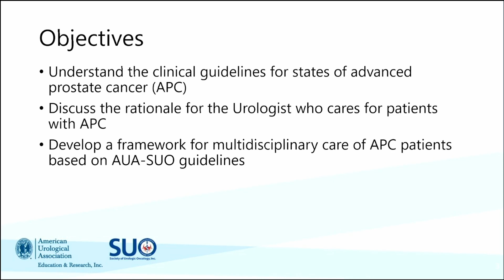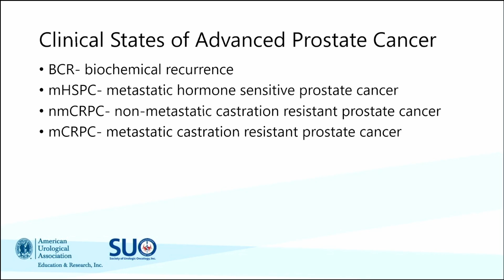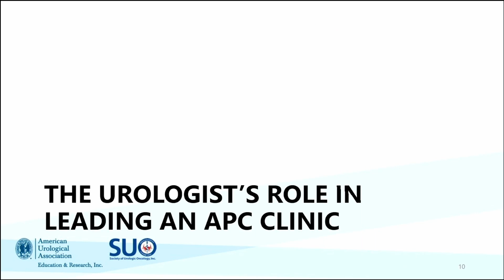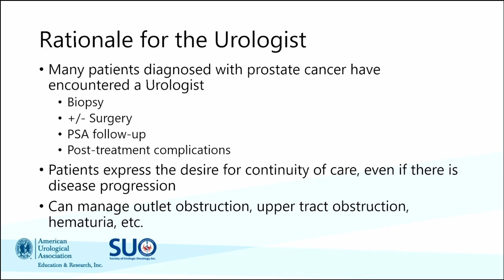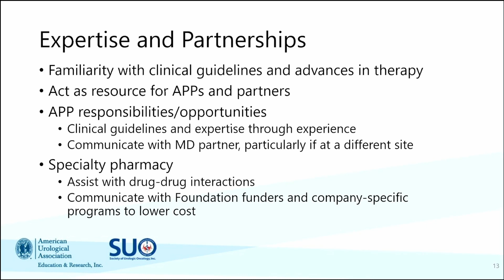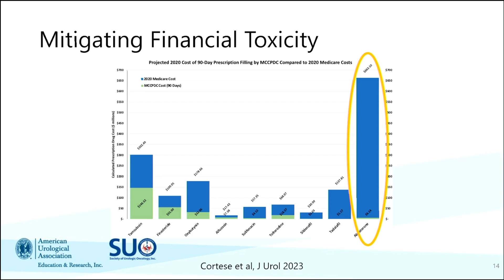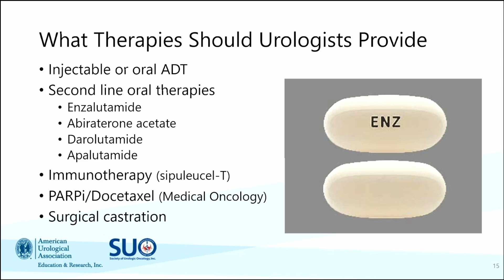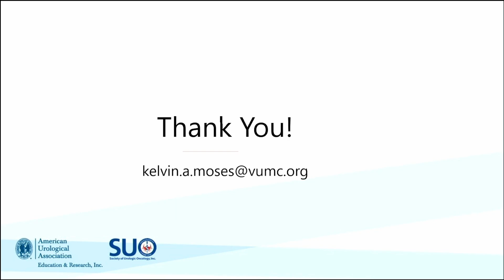Multidisciplinary Care Model – Rationale and Approach for Building Your Team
Multidisciplinary Care Model – Rationale and Approach for Building Your Team: Kelvin A. Moses, MD, PhD

ACKNOWLEDGEMENTS
This educational activity is supported by independent educational grants from:
Astellas
AstraZeneca
Bayer HealthCare Pharmaceuticals Inc.
Janssen Biotech, Inc., administered by Janssen Scientific Affairs, LLC
Merck & Co., Inc.
Novartis Pharmaceuticals Corporation
Pfizer, Inc.